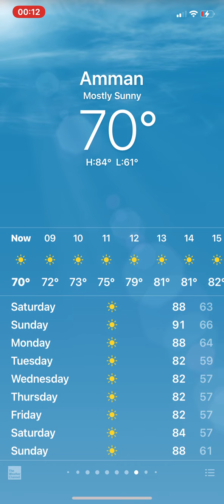Weather collection 15